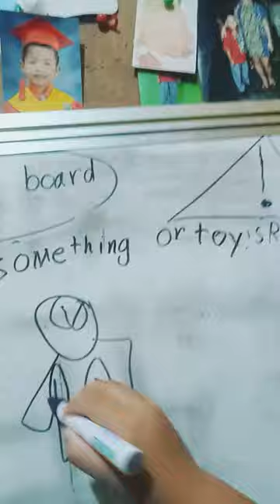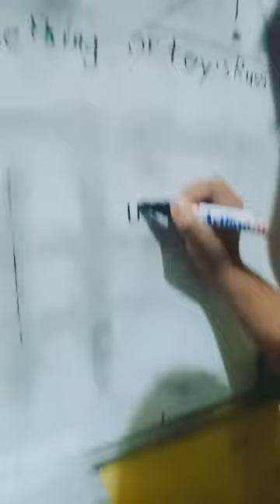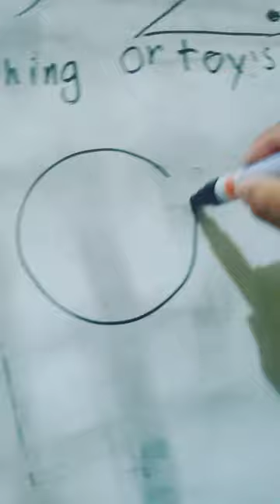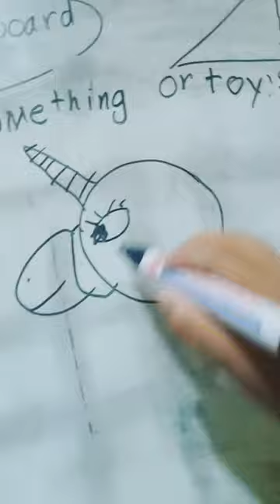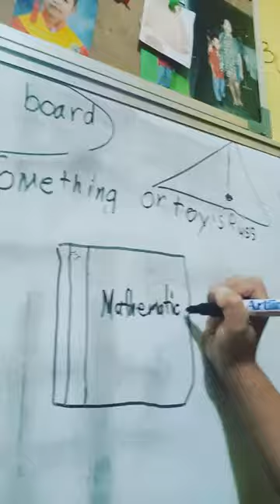MAGIC DRAWING BOARD!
FAMcredible: Kuya Cielo's magic drawing board!